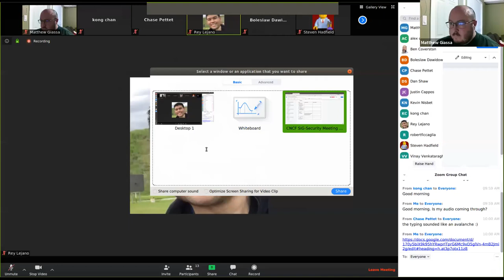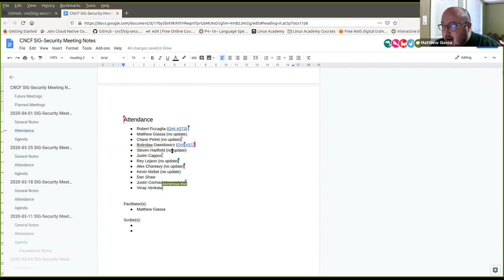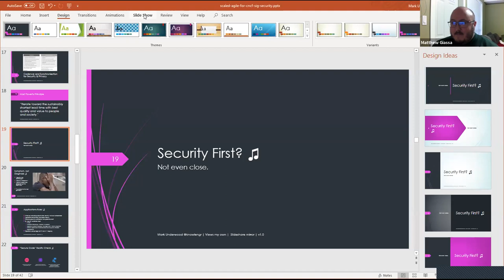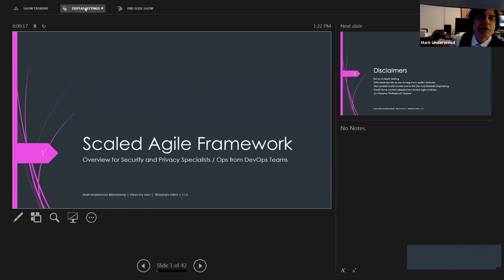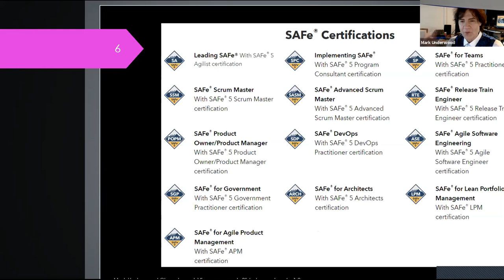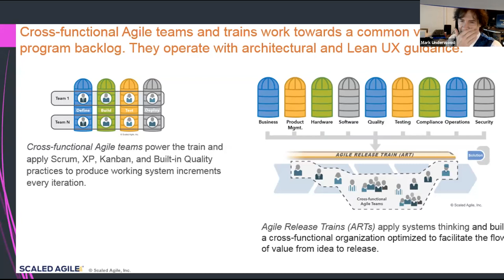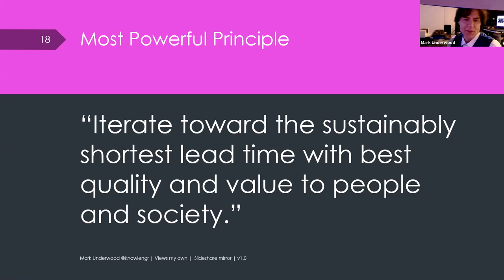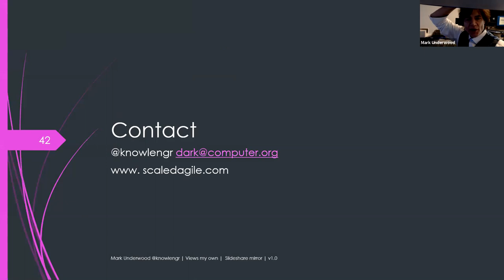CNCF SIG Security 2020-04-01